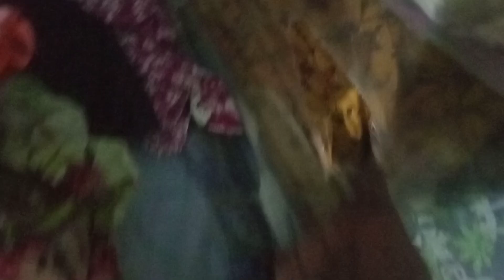khaadi,Bonanza lawn pio pona arrieved in bulk at Fine Fabrics,Very cheap price 03367378671